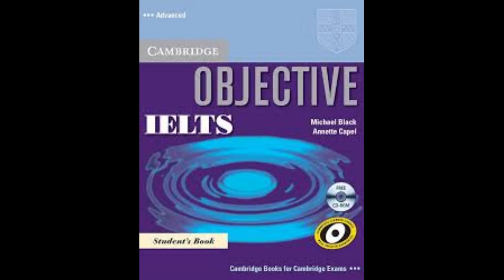Objective IELTS Advanced Course Book Audio Listening Files CD3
Objective IELTS is a two-level course, Intermediate and Advanced, designed to prepare students for the Cambridge English: IELTS exam in both its General and Academic formats. The course utilizes short and dynamic lessons and employs analysis of common errors to prevent future candidates from making them.